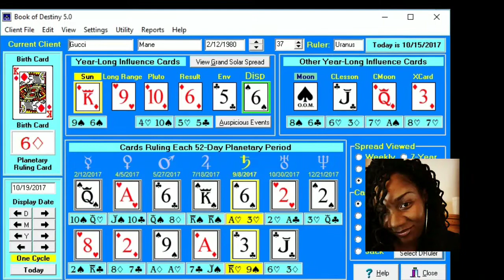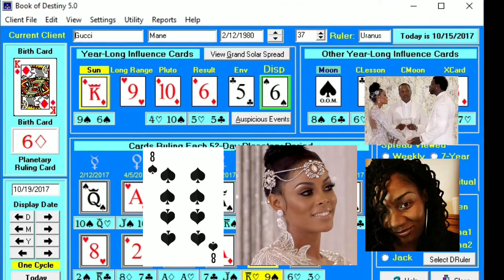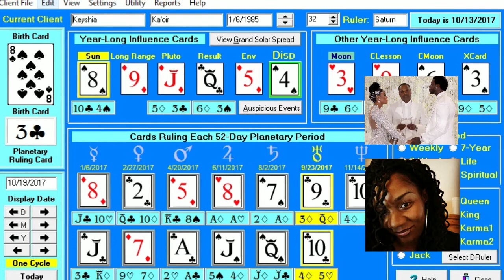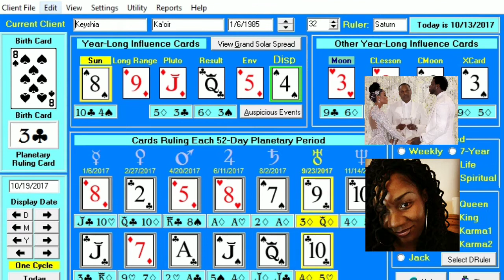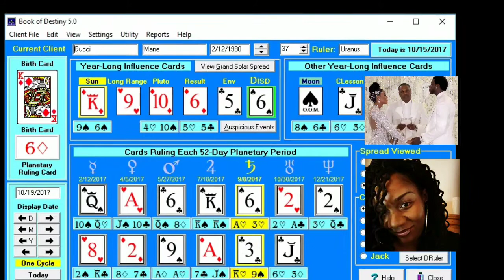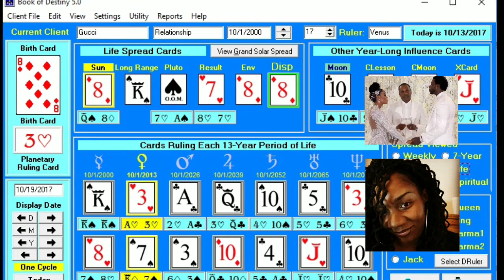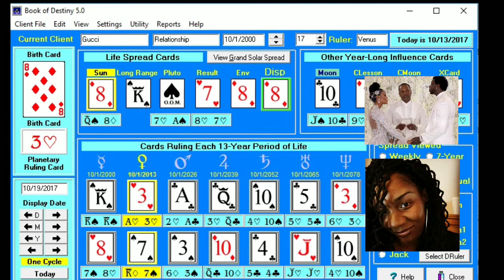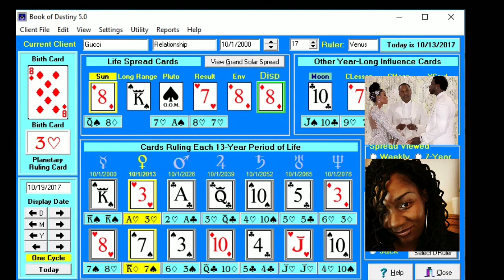Gucci Mane and Keyshia Ka'oir Love Reading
Is Gucci Mane in love? Did Keyshia put a hex on him like the fans have suggested on the streets (lol)... well...The cards don't lie, watch how Cardologer Aquarius Maximus breaks down this relationship using the science of Cardology and Astrology.